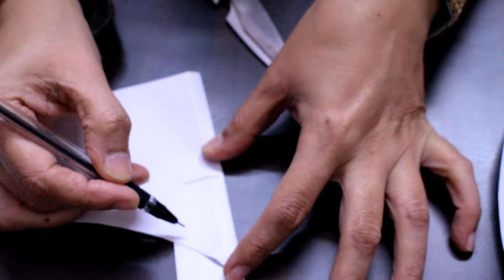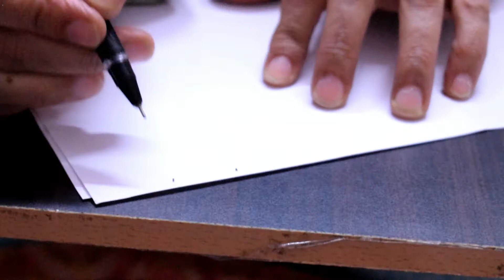Different Designer Dresses | wonder Robes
hey friends,
In this video I have shown You different kind of dresses of different designs and fabrics as well. For the blue gown, I have taken linen fabric and blue stretchable net. I also Made a cape along with it. For butter yellow gown, I have taken Argandi Fabric, The gown goes with all the types of dupattas, heavy and light both kind of dupattas go with this. If we talk about the colour of dupatta then also it can go with any colour like red, black, etc. but green is the best combination for the gown. For Mustard Yellow maxi dress, I have taken linen fabric. The gown is pleated and is quite easy to stitch.